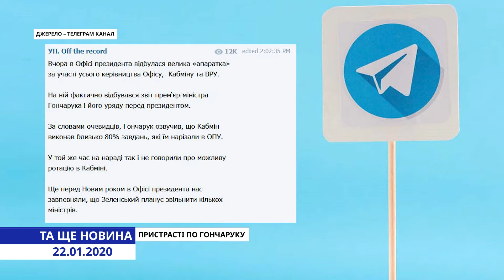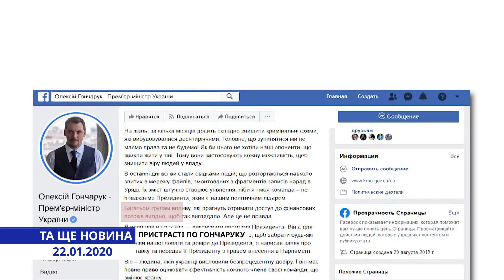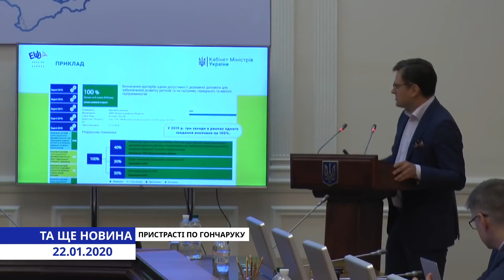Та ще новина. Пристрасті по Гончаруку.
Він - наймолодший прем'єр у незалежній Україні. До 2019 року його прізвище знали десятки, після - мільйони. Він обіцяв бути найкращим головою уряду в історії України, але після 5 місяців на посаді ледь не був вигнаний із кабінету міністрів. Він - Олексій Гончарук, голова виконавчої гілки влади, і, можливо, найнеоднозначніших осіб виликої української політики. Хто він і що від нього очікували, дивіться у проєкті "Та ще новина"